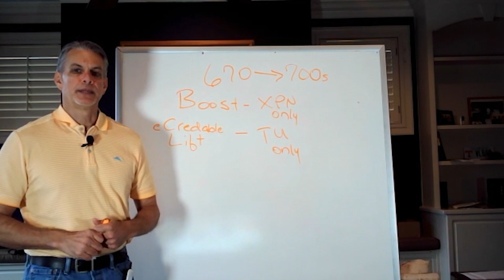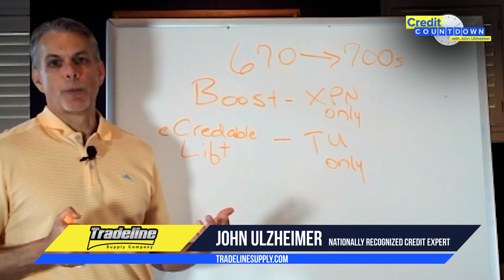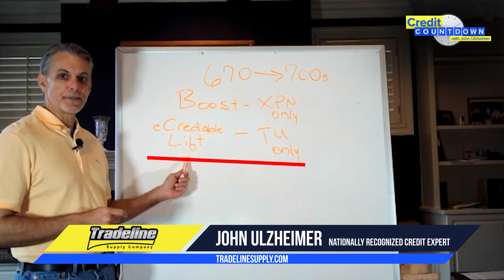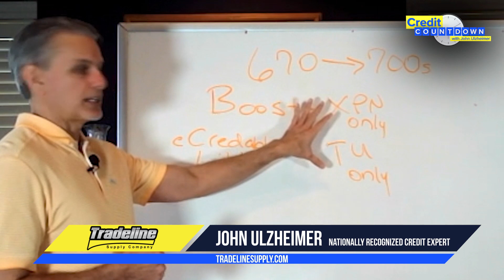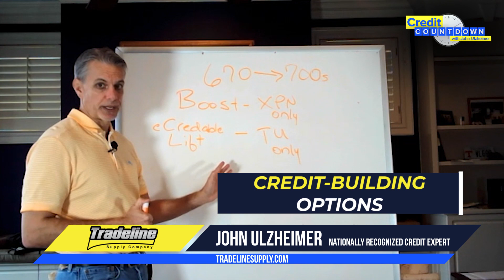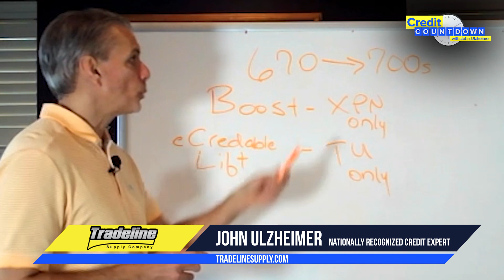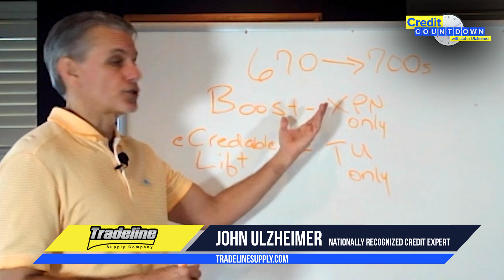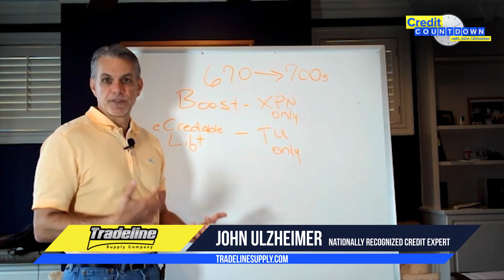Score Stuck in the 600s? Here's How to Get to the Next Level - Credit Countdown With John Ulzheimer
Is your credit score stuck in the 600s? Here are some strategies to get your score to the next level.